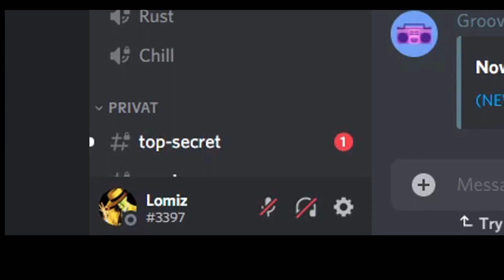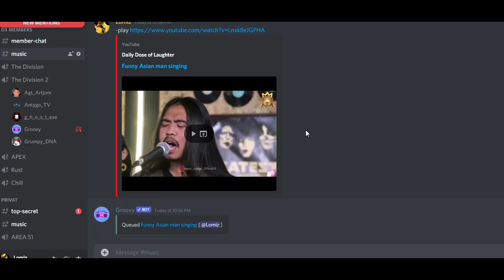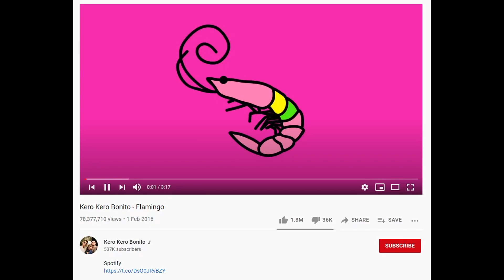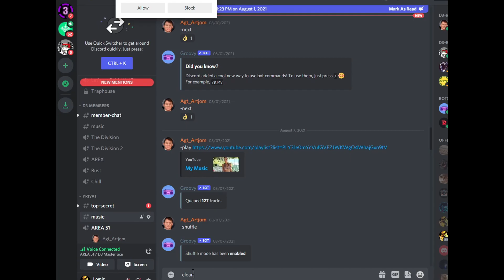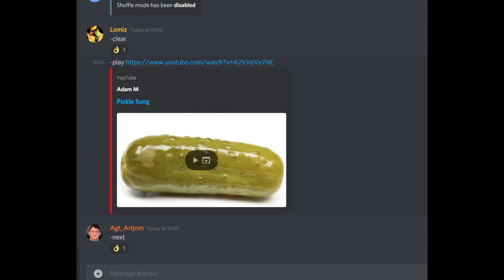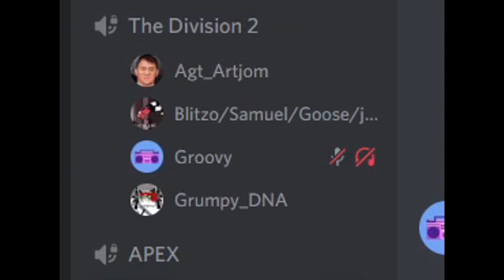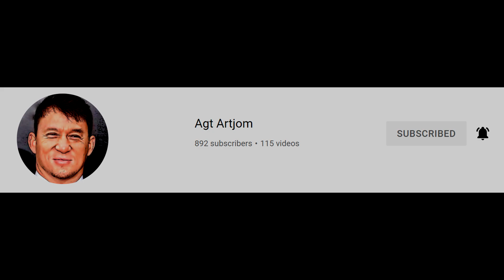TROLLING DIVISION 2 STREAMER BY HACKING HIS MUSIC PLAYLIST!!!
The Division 2 PVP